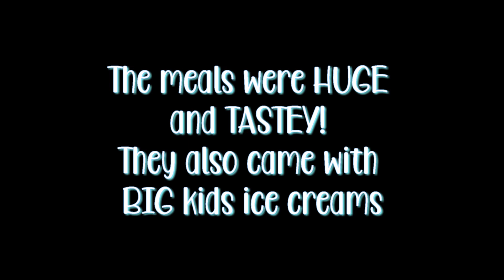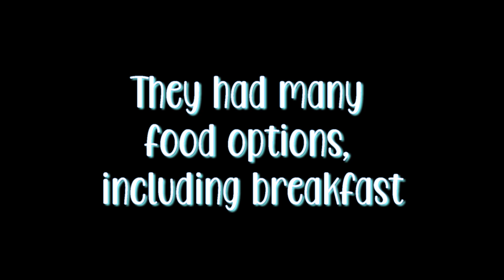Jumboland Diner| REVIEW| Living Coast 2 Coast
Jumboland Diner Review

Today we dining at Jumboland diner. The food was excellent and had HUGE portions, my favorite part was the BIG kids ice cream. The service was great and the people were REALLY friendly. Its a 5 out of 5 stars from me!

GPS coordinates:
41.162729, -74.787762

PERMISSION
We appreciate your support and sincerely thank you!